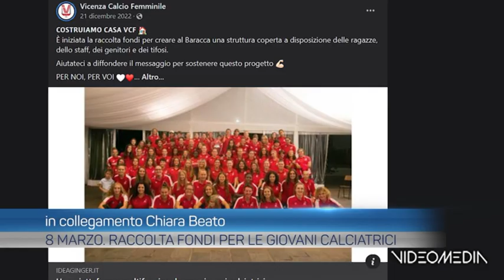coll CASA VICENZA FEMMINILE_TGTVAM_20230307